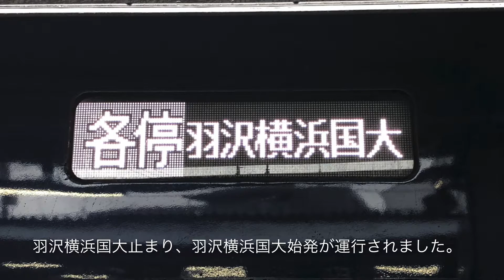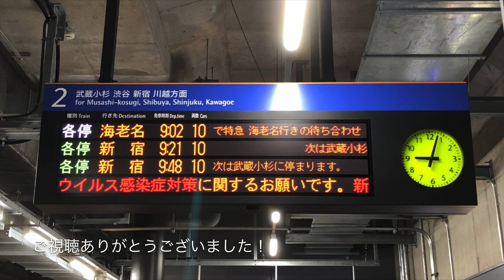[ダイヤ乱れ] 相鉄12000系12104F 羽沢横浜国大→海老名(各停) 全区間走行音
収録日は新宿駅で人立ち入りがありダイヤが大幅に乱れたため、1本だけ羽沢横浜国大で折り返しとなりました。その羽沢横浜国大始発の12000系を収録しました。

停車駅
羽沢横浜国大→西谷→鶴ヶ峰→二俣川→希望ヶ丘→三ツ境→瀬谷→大和→相模大塚→さがみ野→かしわ台→海老名